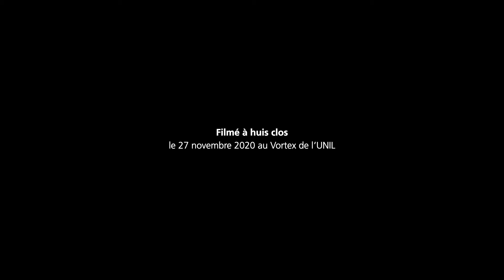Labo 6×15’ – Le Cercle selon Virginie Jordan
Performance littéraire de Virginie Jordan | Pourquoi
Virginie Jordan est une artiste pluridisciplinaire. Au centre, il y a l'écrit.
D'abord dans l'art graphique, où les mots prennent une place cruciale. Puis dans l'écriture scénique, sur scène en tant qu'humoriste. Mais écrire pour faire rire ne suffit pas. Il y a cette musicalité dans l'humour, un rythme, une composition, le Son. La poésie sonore devient alors le centre de son exploration. Et quand elle écrit son travail de mémoire, qui s'intitule "J'écris bla-blaW, elle y voit une évidence. Dans ce croisement entre Écriture et Parole se définit sa pratique artistique et graphique. Dès lors, "J'écris bla-bla" devient son identité, sa voix, sa signature, un art qui lui ressemble.

Au Vortex de l’UNIL, une expérience unique mêlant art et science sur le thème du cercle avec 1 chercheur·e + 5 artistes = 6 performances solos de 15 minutes. Vidéo complète du Labo 6×15' disponible sur notre chaîne YouTube.

Un projet de la Grange de Dorigny-UNIL et du Service Culture et Médiation scientifique de l'Université de Lausanne.